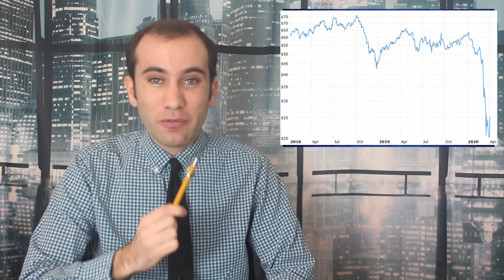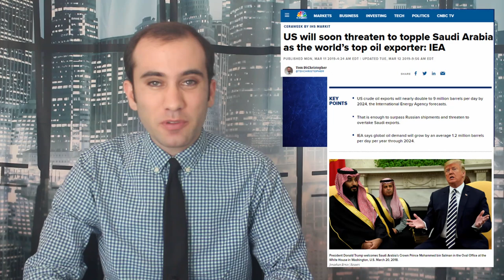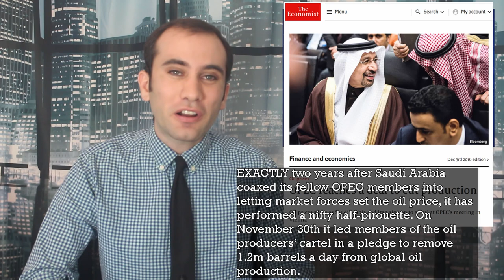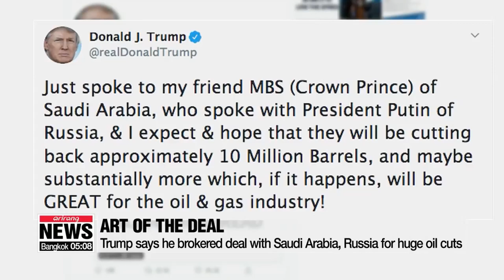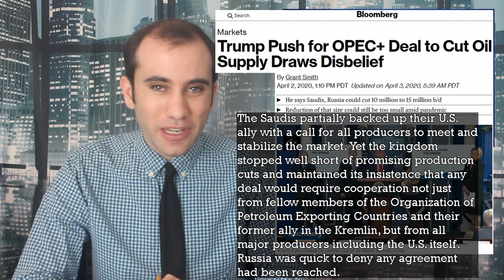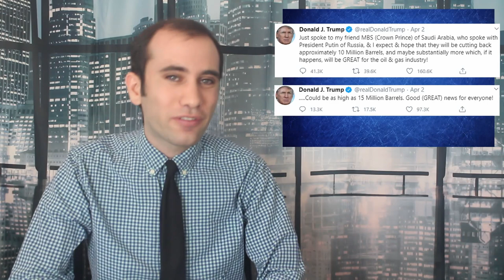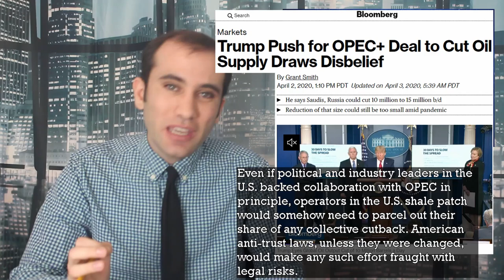The 2020 Oil Crisis and OPEC's Collapsed Oil Deal Explained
Russia and Saudi Arabia are in a competition to see who can put the other’s oil industry out of business. The pain of this competition has expanded to every country that exports oil including the United States whose crude oil industry has taken a huge hit. Here’s what’s happening and what major oil entities are doing about it.